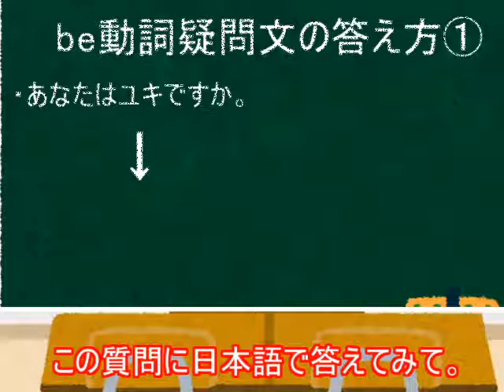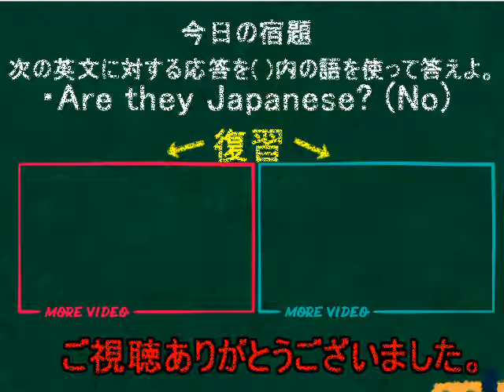【英語苦手な中学生必見】中学1年 英語 be動詞の疑問文の答え方① How to answer verb interrogatives ①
質問等あればコメント欄にどうぞ！

【宿題の答え】
 No, they are not.
I made it while referring to the videos of Babiniku course. To make it, draw a picture with CLIP STUDIO, make the character move with Live2DCubism, and finally shoot with Facerig and finish. You can see the ending of the video of the V tuber I made, so please take a look. I'm also very interested in Hanobi Haza. By the way, there are many interesting people who are annoying YouTubers. For example, Ando Channel, Hezumaru, Nobunari TV, Refugee Supporters. It will disappear with the times. I also love professional baseball. Favorite players include Babe Ruth, Yuki Yanagita, Tomoyuki Sugano, Yoshihiro Maru, Masataka Yoshida, Ryosuke Hirata, Soichiro Tateoka, and Kyuji Fujikawa. I've derailed a lot, but this is the channel that came. It hasn't been a year yet, but I would like to continue making videos that meet everyone's expectations. So, there are some indicators that I care about at YT Studio. That is the "viewing retention rate". Because, if this is high, it can reach "playback time 5000 hours".  Please provide some support. By the way, isn't it time to finish watching my video? Thank you for your cooperation in "Channel registration".